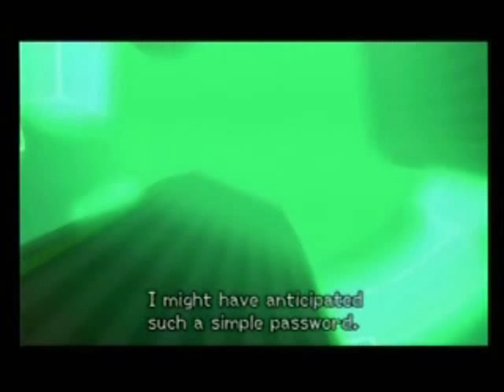Kingdom Hearts 2 Cutscenes - Space Paranoids (Second Visit)